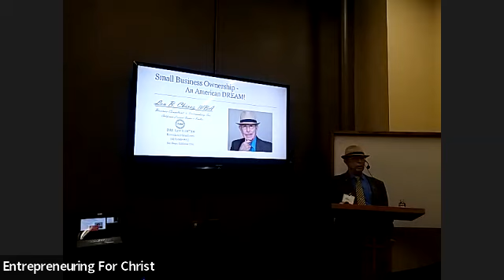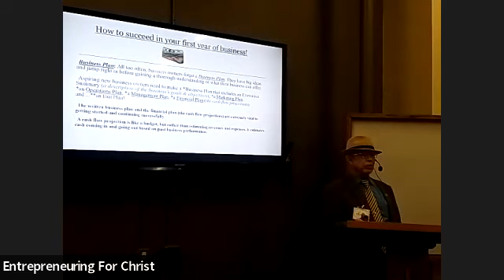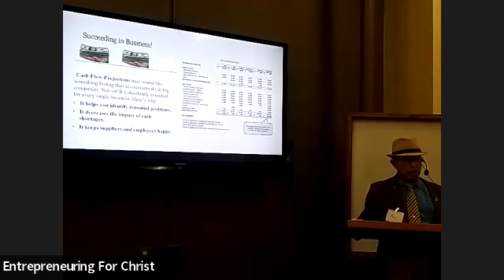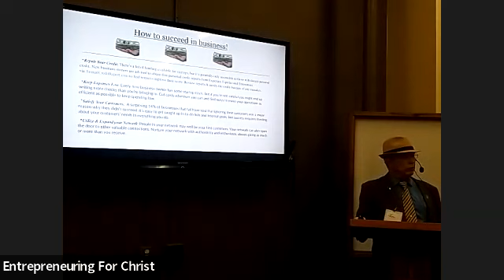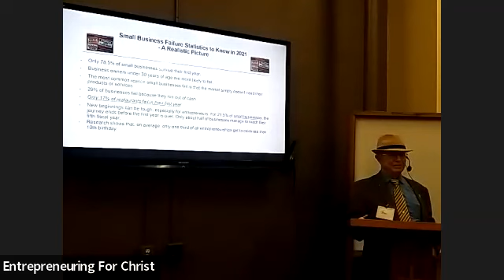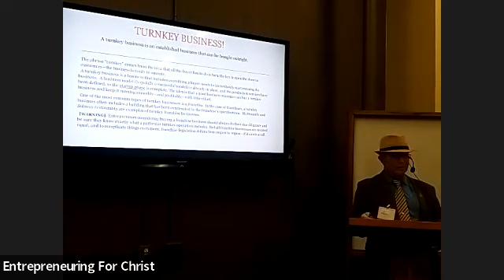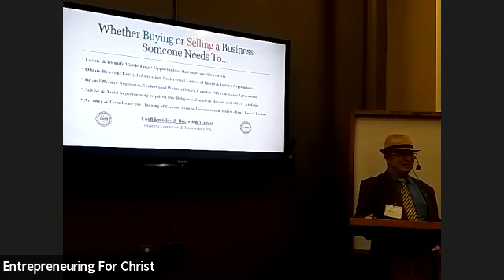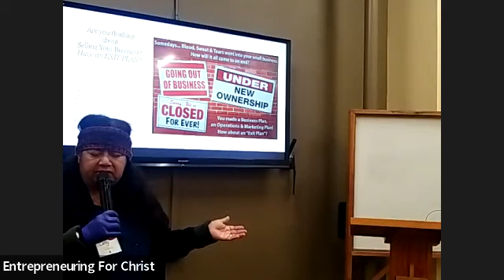EFC Presents: Lou Chavez "Business Mergers for Small Businesses"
At any time a Christian entrepreneur could find themselves acquiring other business assets or selling them. Our guest speaker this week, Louis Chavez, will talk about the fundamentals of business mergers and acquisitions.